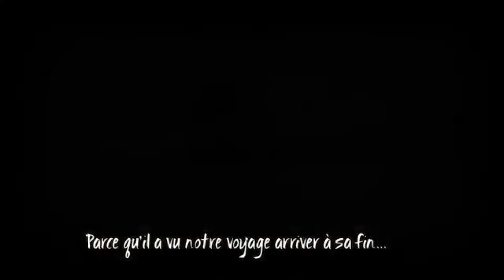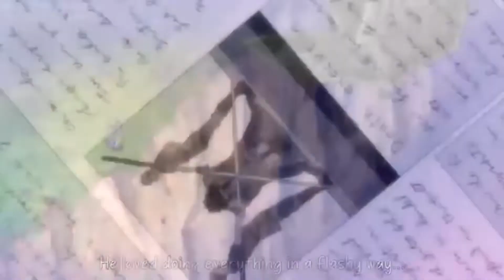LA VOLONTÉ HÉRITÉE : LE SIÈCLE OUBLIÉ ET LE PROJET ONE PIECE ! THÉORIE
Yo les gas sa fait longtemps aujourd’hui toute nouvelle vidéo sur une théorie sur ONE piece si la vidéo t’a plus n hésites pas à lâchez un pouce bleu et si mon travail te plaît à t abonné !! BON VISSIONNAGE !